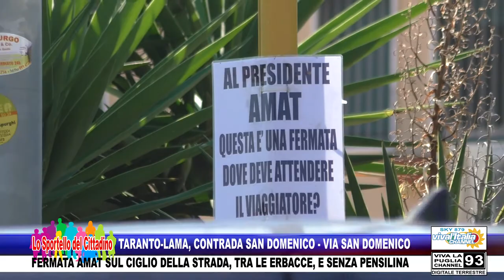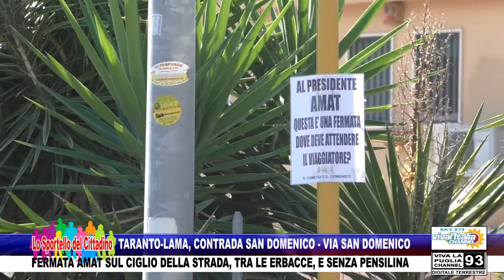TARANTO-LAMA, CONTRADA SAN DOMENICO - FERMATA AMAT SUL CIGLIO DELLA STRADA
TARANTO-LAMA, CONTRADA SAN DOMENICO - VIA SAN DOMENICO - FERMATA AMAT SUL CIGLIO DELLA STRADA, TRA LE ERBACCE, E SENZA PENSILINA